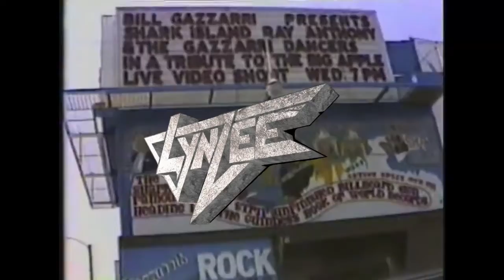EPIC Guitar Solo | Gazzarris on the Sunset Strip 1989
lynzee lynzeemusic 80smusichits victimofnirvana lostinamerica manofthepeople KNAC KNAC1055 guitarsolo whiskymusic theroxy whiskyagogo roxymusic whisky hairmetal sunsetstrip Gazzarrismusic sunsetstripmusic LYNZEE, Live on Stage Gazzari's LIVE in Hollywood CA. 1989.
Clip features a classic guitar solo by former member Pat Park (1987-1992)

The Lynzee Line-up 1989:
Richard Lindsey: Guitars/Lead Vocals/Keyboards
Bill Hartel: Drums & Percussion
Damian Pampena: Bass & BG Vocals
Pat Park: Guitars

Darknight Entertainment
LYNZEE - Victim of Nirvana (Retrospect Records)
LYNZEE - Man of the People (Retrospect Records)
LYNZEE - Lost in America (Retrospect Records)
The Lynzee Line-up for the upcoming "In My Head" Sessions:
Richard Lindsey: Guitars/Vocals/Bass/Keyboards
Richard plays:  Knaggs Guitars, ENGL Amplification, Friedman, Marshall Amplification, Hartke Amps and Roland. In addition to: Abasi Concepts, G&L, Charvel/Jackson, Gibson, Parker, Cherry Guitars, Kiesel, Fender Guitars and Musicman Basses.
Bill plays: Yamaha drums, Ludwig snare, Bosphorus cymbals & Remo drumheads.
Check out for the latest Lynzee projects ... LYNZEE Art Volume #1
and the "In My Head" Sessions.